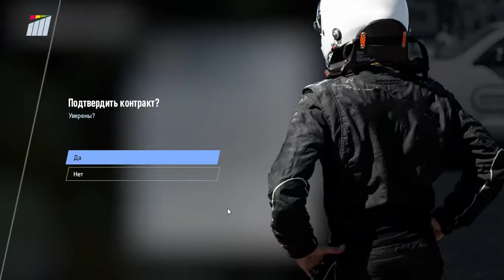Project Cars 2 | КАРЬЕРА | ПЕРВАЯ ПОБЕДА | GINETTA CHALLENGE